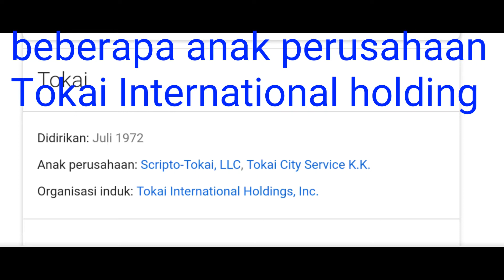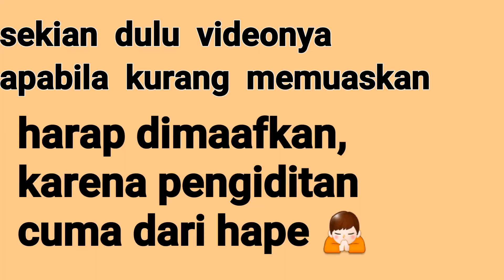sering dipakai.. ini sejarah Tokai Full HD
Tokai. Korekku seng nyolong sopo ?
Sengaja upload video durasi pendek, agar menghemat kuata dan tentunya to the point. Gak bertele-tele.